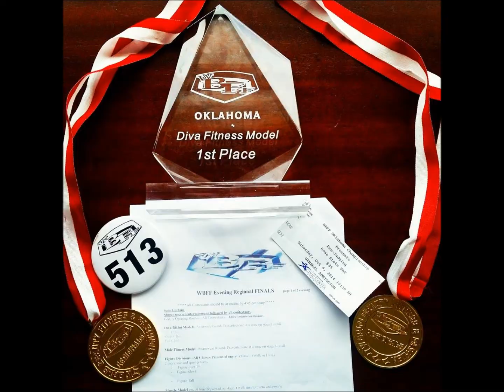BodyBuilding.com's 2016 Spokesmodel Search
This is my official entry into the bodybuilding.com 2016 Spokesmodel Search. I have such a passion for this industry and how it can positively help and influence people physically, mentally and emotionally! Even if you just reach one person! I've used BodyBuilding.com and BodySpace for motivation, to purchase supplements and to read, read, read and READ as much as possible about nutrition and how the body works. There's SO MUCH information available! I would LOVE to be a part of the bodybuilding.com family and help to make a positive impact in both the industry and to individuals!